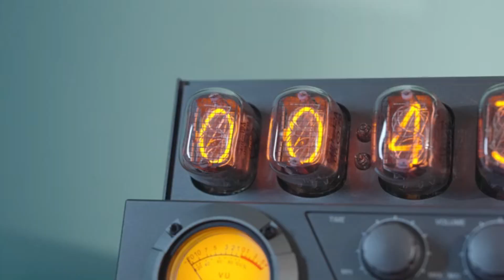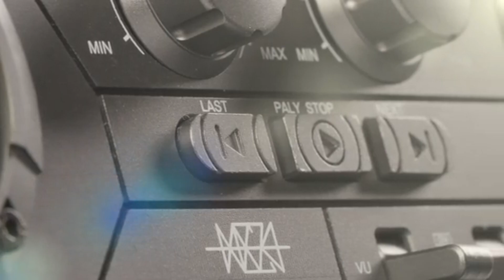NixieX: Tube Clock With A Speaker - The Authentic IN-12 Nixie | Kickstarter | Dev Ai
The Authentic IN-12 Nixie Tube Clock and Speaker - It combines vintage display tech with modern music playback.

Music Background:
Music from Tunetank.com

WICOMM WI5 enables you to connect to the local servers instantly without fuss and it doesn’t require you to change SIM cards for internet access.

● The owner of the channel benefits from the commission if you decide to make a purchase after clicking through the link. Please do not spend any money on these products unless you feel you need them or that they will help you achieve your goals.
If the video owner believes that the channel does not have the right to display the video, please contact the email  or through the comments in the video To edit the error and remove the video from the channel